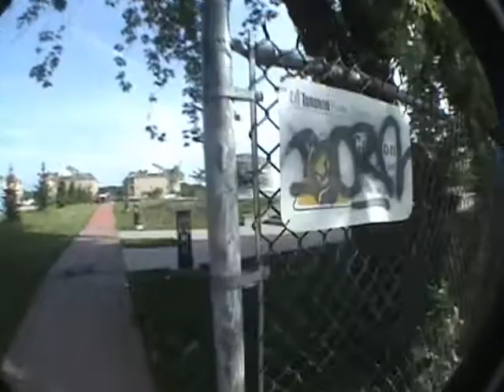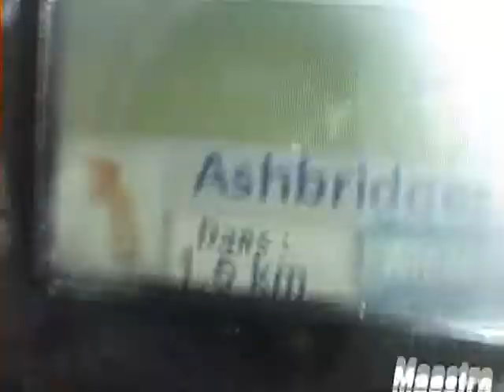113th Skatepark Leonard Linton Vanderhoof (Toronto Road Trip Pt.3)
Well this is the 3rd part  of a little Toronto trip ! Hmmm there's almost more quest and park showing than there is skating but it's like that hahaha if you dont wanna watch the trip than just skip to the skate parts...  You can defenetly see it more like a skatepark quest than a skate video but it's still cool to me :D  Well have fun watching this trip a few mores videos will follow this one to discover a lot of great Skatepark in Ontario ! If you ever were thinking about taking this skatepark tour ... I'm pretty sure thoses park videos will convince you to go on one !   Enjoy! _________The sun is waking us on Saturday morning ! Not too much to travel to get into skating. And here comes day 2  and...Oh well Hard start for Vanderhoof I got my both Knee destroyed after that fall from the high ramp...after like 10 minutes of skating...   Vanderhoof is pretty sick  but you defenetly have to get knee pad haha but again this park is crazy! Word of the day... Buy Knee Pads!!!  and yea the arrival to Ashbridge bay park
 August 14
 (Song: Two door cinema club - Something good can Word   & Swollen Members - Ambush )